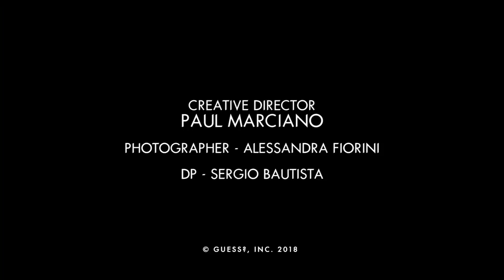GUESS Swim & Lingerie Spring 2018 Campaign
West Coast dreaming. GUESS Girls Elsie Hewitt, Gabriela Giovanardi, Jemma Baines and Kseniya Belousova star in the  Spring 2018 Swim & Lingerie Campaign photographed by Alessandra Fiorini in Malibu, California. Welcome to paradise.

Discover the Collection at geni.us/GUESS

Art Director: Paul Marciano
Photographer: Alessandra Fiorini
DP: Sergio Bautista